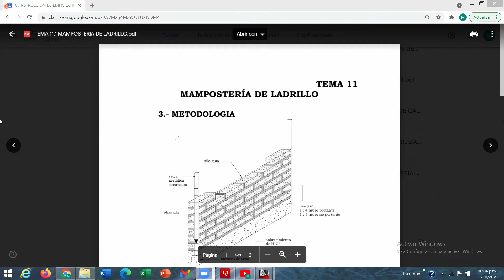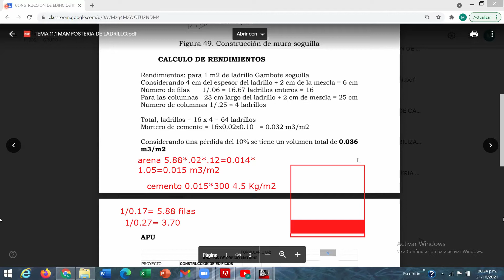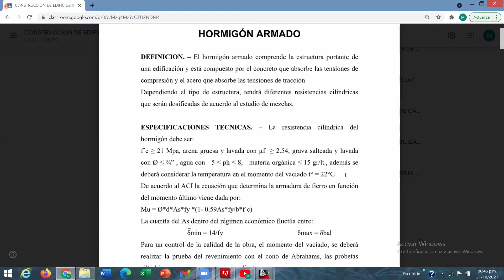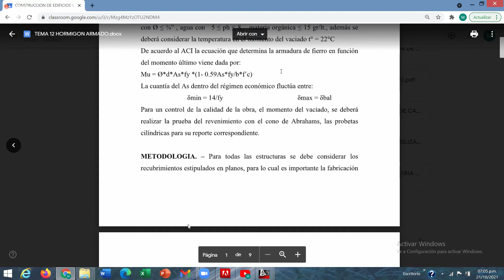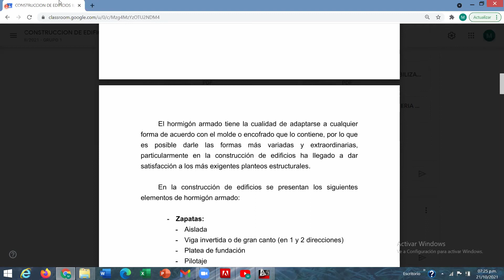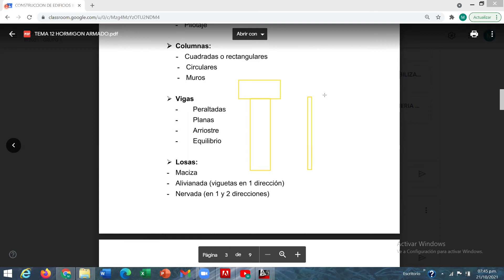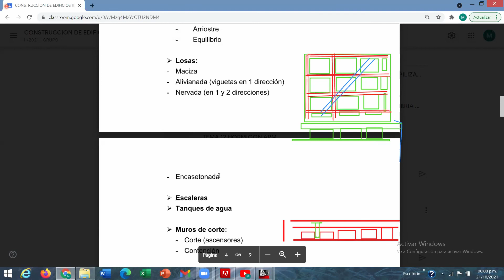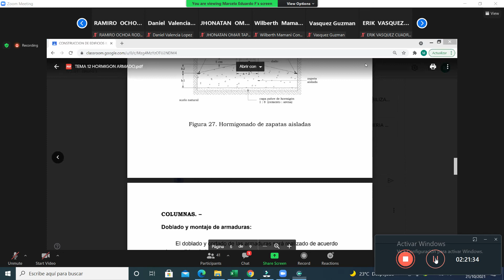CONTRUCCION DE EDIFICIOS - Clase 11 - jueves21/10/21